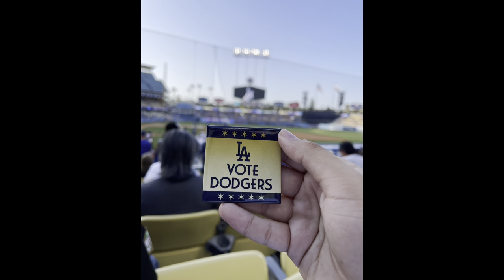GAMEDAY ! Tyler Anderson Nearly No Hits The Angels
3 games and 3 pretty memorable ones to say the least so far in 2022. I can only imagine how this book finishes in October.

LAST VIDEO ▶️ Shohei Ohtani Breaks Up Tyler Andersons No Hitter

My name is Estevan, but most call me stud. Just a kid on youtube trying to have fun with content creating and especially going to baseball games.